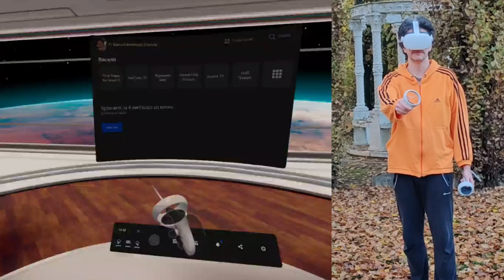🎯🔫 DEVI ASSOLUTAMENTE PROVARE QUESTO GIOCO IN VR! (Oculus Quest 2)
Due pistole (o una pistola e uno scudo), nemici che ci sparano da tutte le parti, obbligo di schivare i proiettili muovendo fisicamente il corpo: mi sono innamorato di Space Pirate Trainer sin dalla breve demo gratuita, che ho rigiocato per parecchie volte prima di acquistare il gioco completo.

È richiesto un po' di sano movimento: oltre a schivare lateralmente le pallottole, dobbiamo accovacciarci per nasconderci dietro al piccolo scudo che teniamo con la mano sinistra, per poi sporgere la destra e sparare con la pistola mentre attendiamo il momento giusto per far fuoco con entrambe le mani.

È un gioco divertentissimo, che mostra tutto "il buono" della VR. Lo raccomando soprattutto ai ragazzi e a chi sia attratto dall'idea di sparare all'interno di scenari fantascientifici.